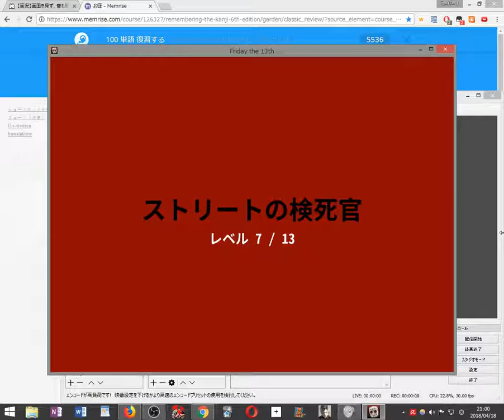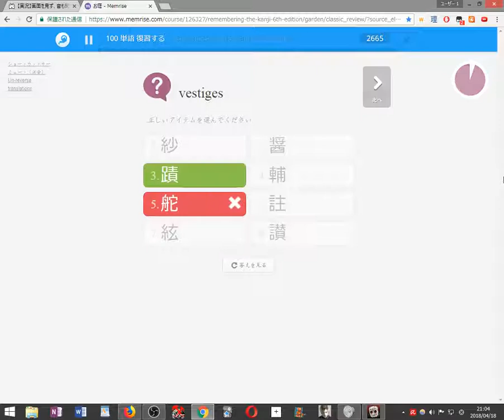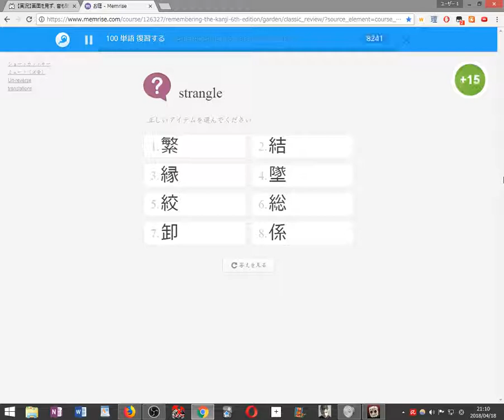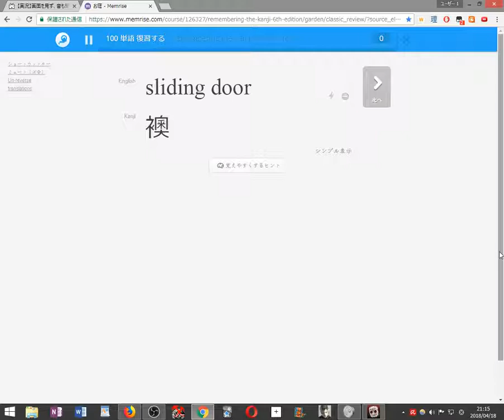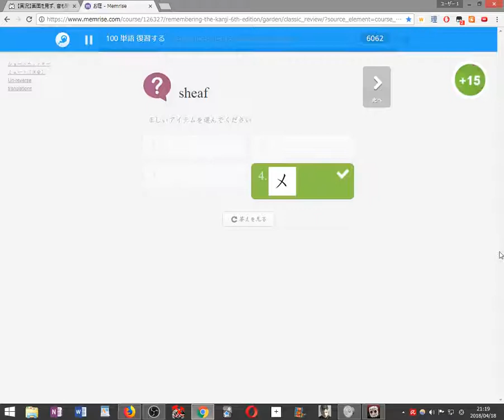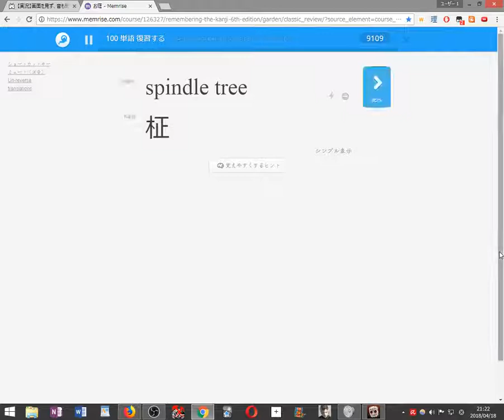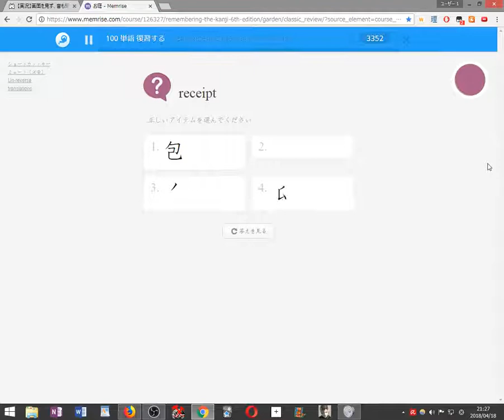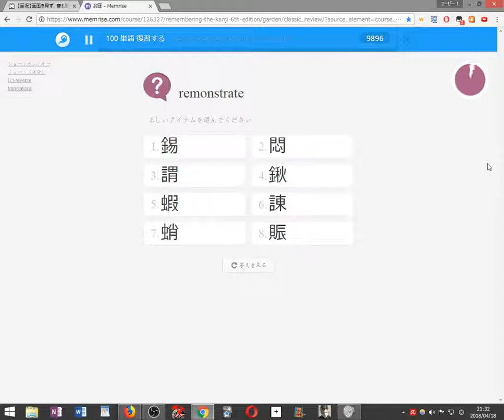【初見縛り実況】死んだら100単語を勉強する13日の金曜日 Killer Puzzle part8